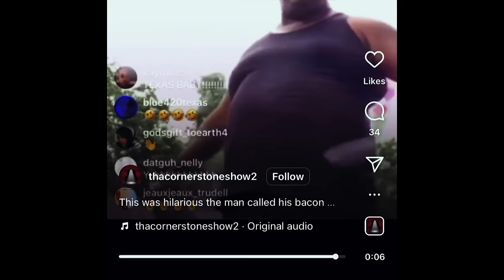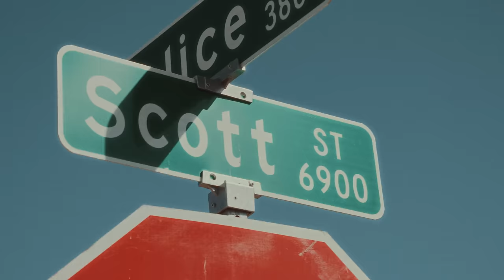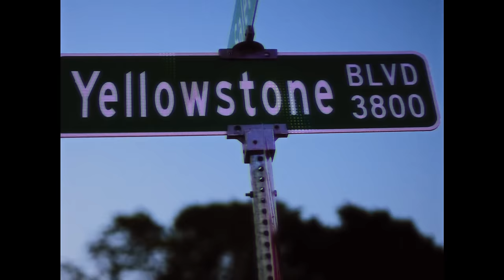Lil' Keke "Freestyle Finale" ft. Big Pokey (Official Music Video)